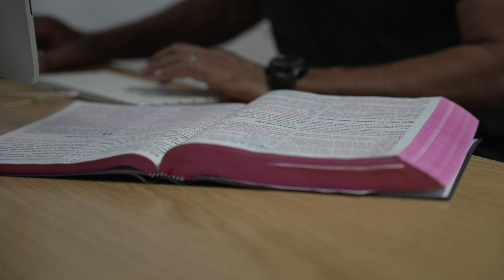Cuban Sign Language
Deaf Christians in Cuba have a deep desire to connect with God through His Word. However, because of the language barrier, they often feel that God's Word is out of reach. In March 2023, with your support, Deaf Cuban Christians received the Gospel of Luke on USB drives. As the community gathered to receive the Word of God in a language that speaks to their hearts, hope and joy filled the air.